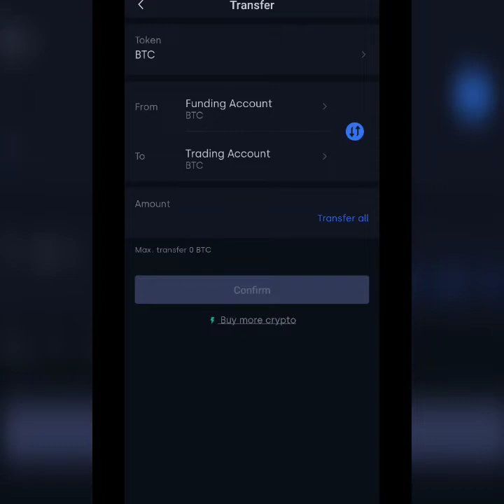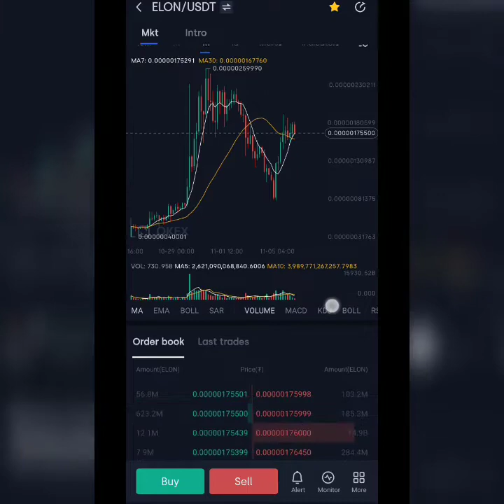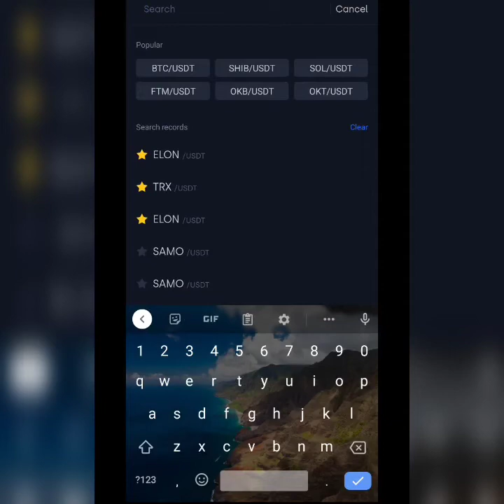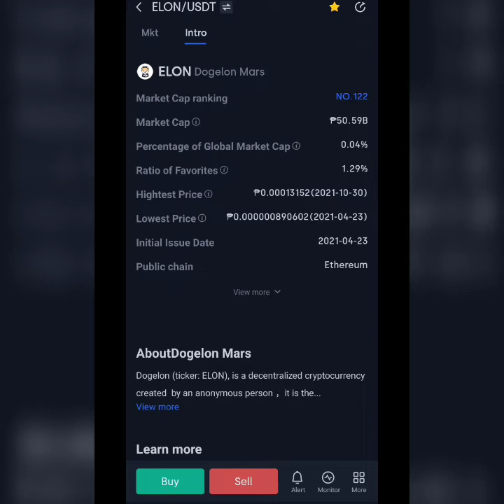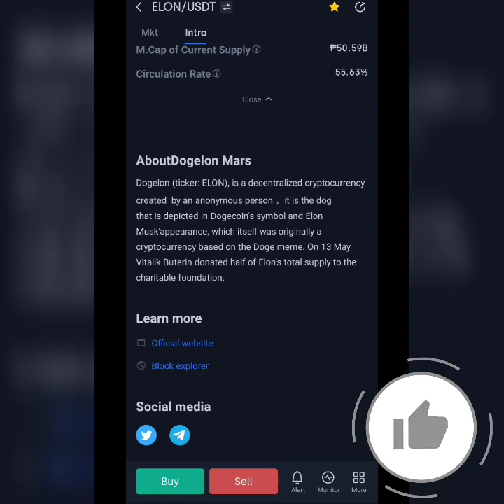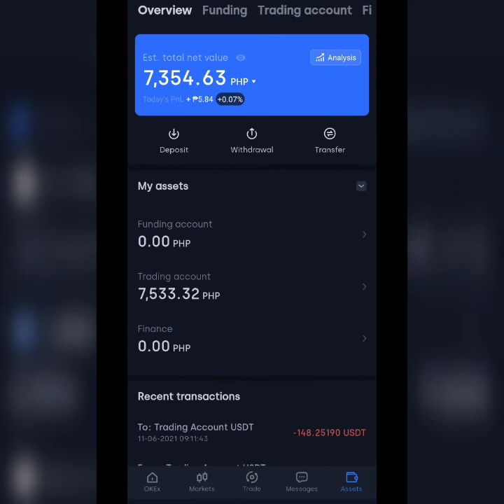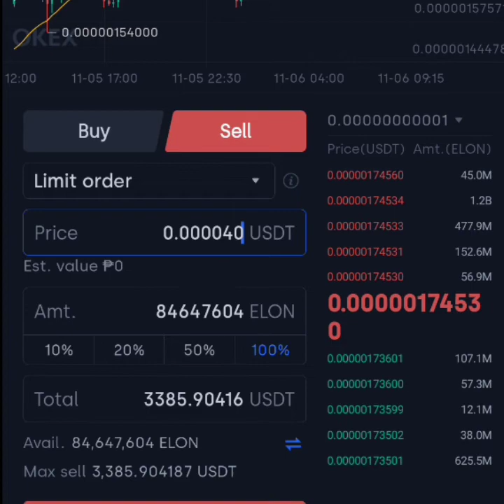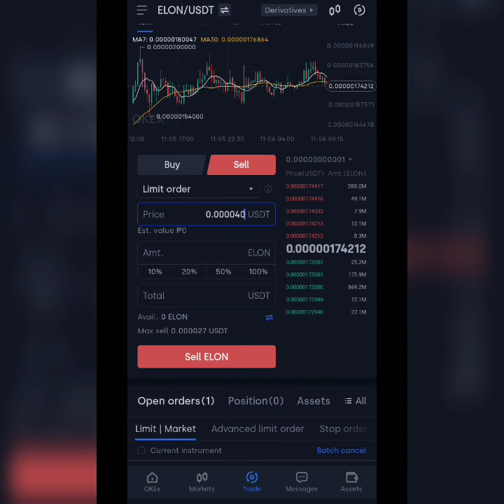How to Buy Dogelon Mars Elon Token | Get Ready See you Soon on Binance!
BTC: 1HBTBHMctyB5Aceeu3YcuXqRuzzLCAQuBi
ETH: 0x2d6db9957236cc46d454ae2279bab7af901bc83f
USDT ERC20: 0x2d6db9957236cc46d454ae2279bab7af901bc83f
BNB (Bsc): 0x2d6db9957236cc46d454ae2279bab7af901bc83f